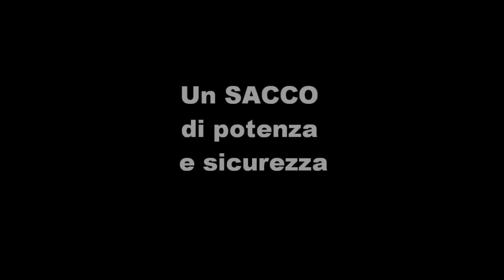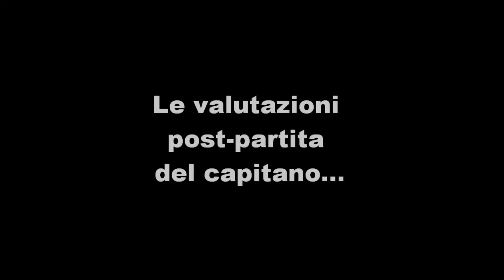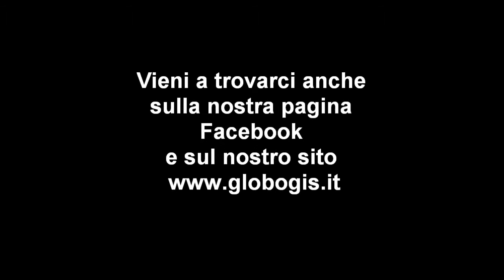GLOBO Football Team - Agenzia delle Entrate di Bergamo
GLOBO Football Team - Agenzia delle Entrate di Bergamo, Treviolo 04/03/2015